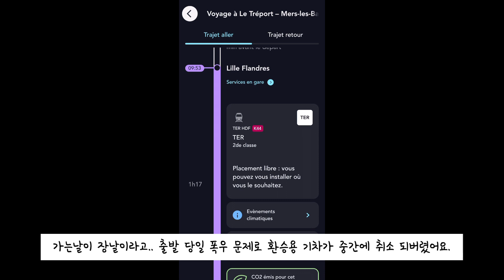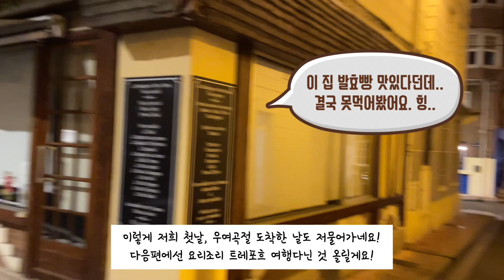[Vlog] Tréport, Normandie 트헤포흐 노르망디로 "그녀들"의 여행! [1탄]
새로운 추억들을 또 풍성하게 쌓고 왔네요!
공유하고 싶은 추억이라 만들어서 올려요!

장소 추천해준 동생!
생일이었던 언니!
다들 고마워요~! ღ'ᴗ'ღ

P.S. I'm sorry that there is no English version for this video.